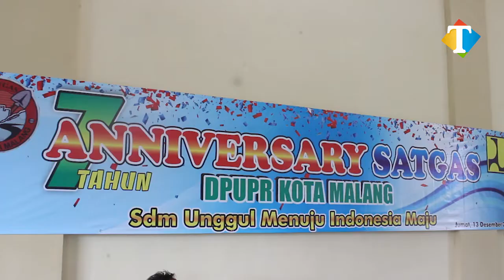Satgas Pembersih Gorong-Gorong Ultah, ke Depan Makin Semangat Berikan Kontribusi untuk Kota Malang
Jumat (13/12/2019)  hari yang istimewa bagi Satuan Tugas (Satgas) Drainase Dinas Pekerjaan Umum dan Penataan Ruang (DPUPR) Kota Malang. Sebab, pada Jumat yang barokah ini, Satgas Drainase DPUPR memperingati hari kelahirannya yang memasuki usia tujuh tahun.

Tampak wajah-wajah personel Satgas DPUPR yang terdiri dari 12 orang itu kompak mengenakan seragam hitam bertuliskan satgas. Mereka terlibat begitu gembira merayakan hari kelahirannya.

Meskipun dirayakan cukup sederhana dan hanya melakukan tumpengan serta hiburan  musik elekton, perayaan tersebut begitu terasa penuh apresiasi. Sebab, seluruh pejabat penting di DPUPR hadir dalam acara syukuran tersebut.